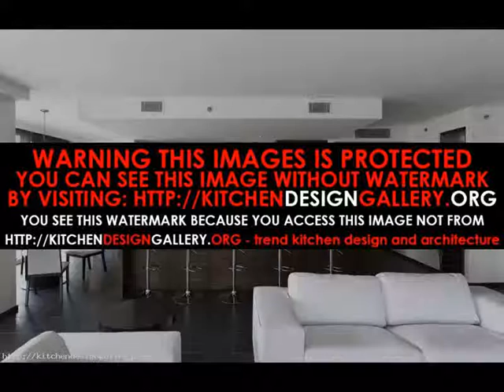kitchen interior design jobs Interior Kitchen Design 2015